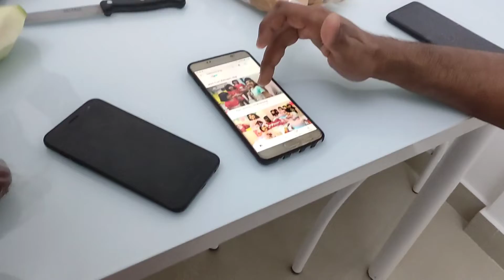ഒരു പെട്ടിപൊളിക്കലും sooper സമൂസയും 😃😋mehreensvlog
Snack Hut
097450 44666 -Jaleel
(for order fresh samoosa)

SNACKS HUT
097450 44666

visit this link for Snack Hut details